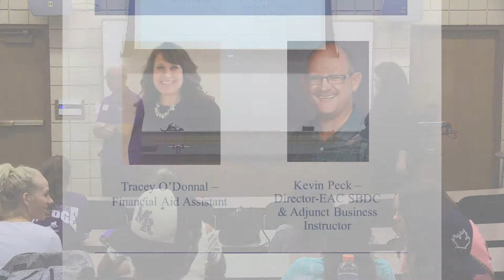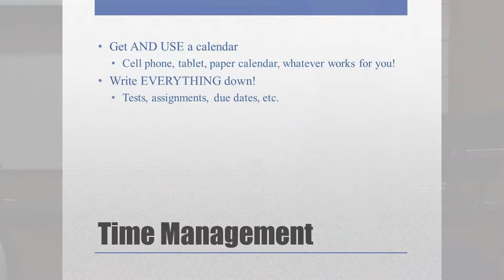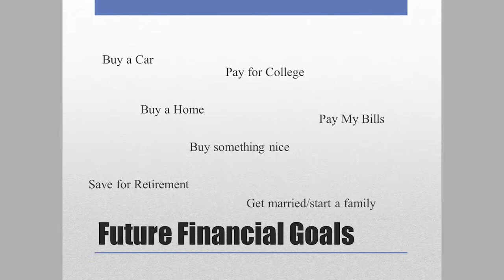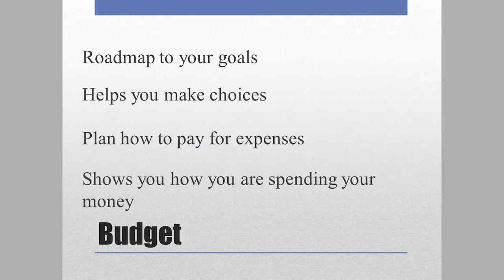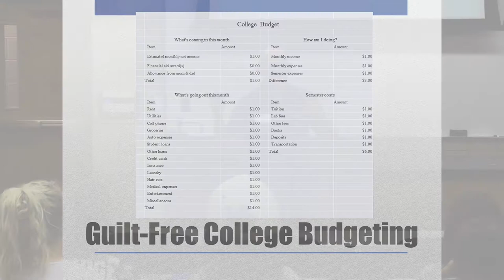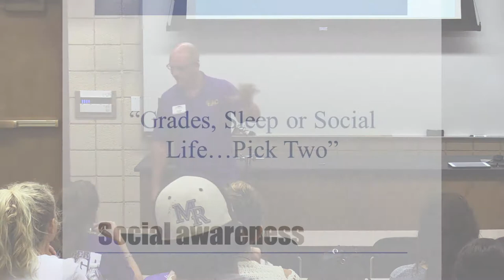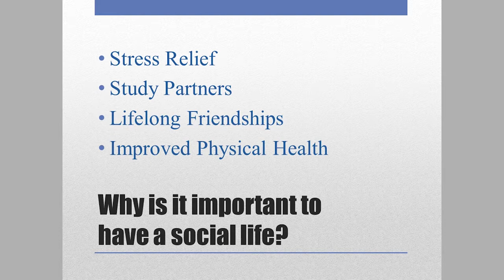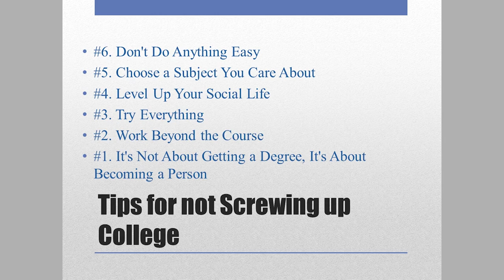EAC Monster Bridge - Monsterpreneuer